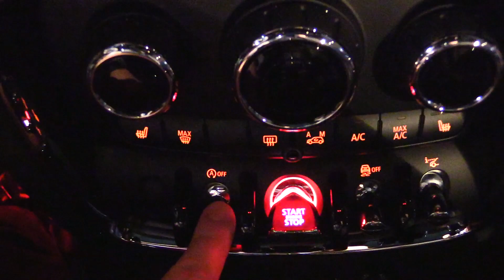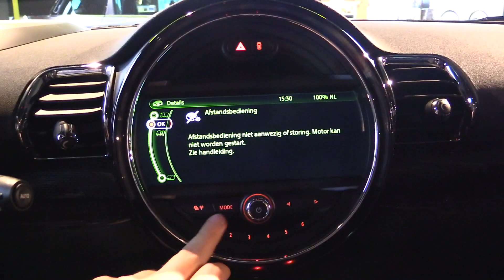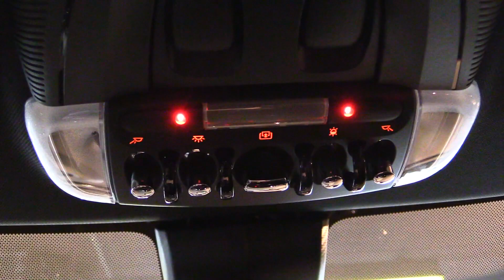2017 MINI Cooper Clubman In Depth Review Interior Exterior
Hello and welcome to Alaatin61 ! YouTube's collection of automotive variety! In today's video, we'll take a look at the New 2017 Mini Clubman. This version has 136 HP.

Price as shown here is: 28.050